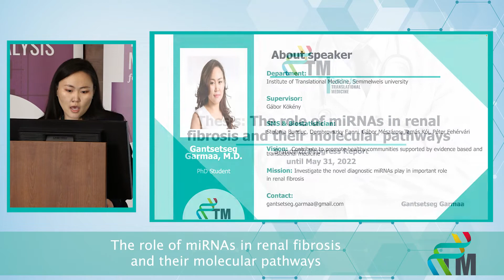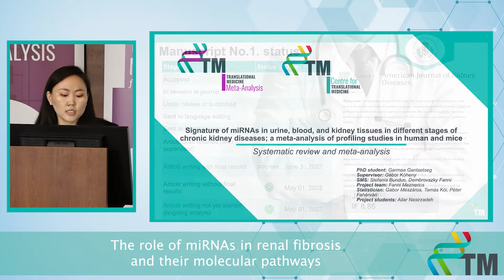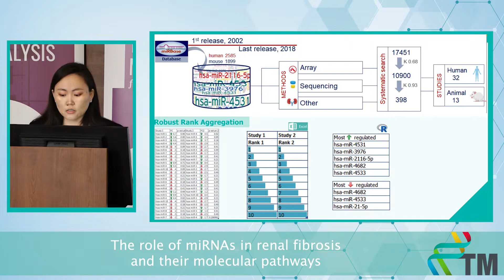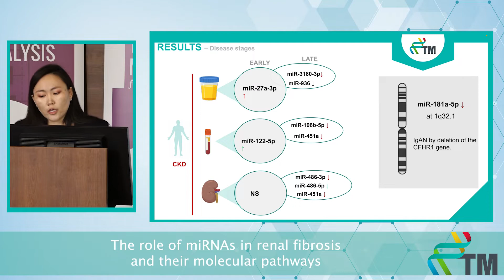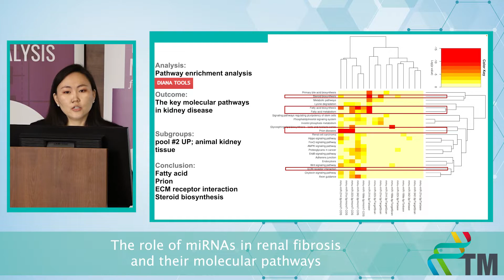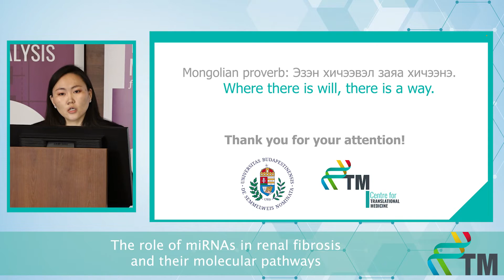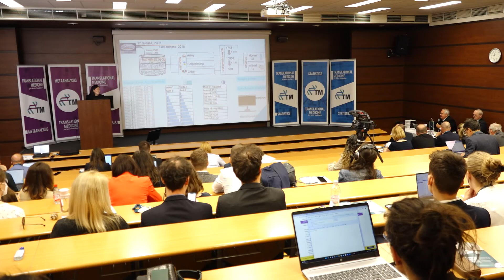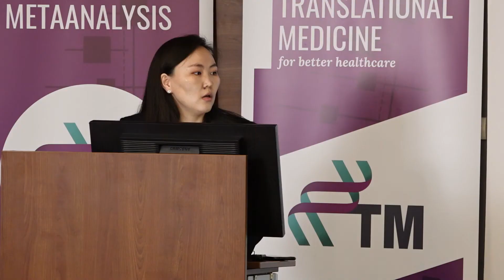Progress Report III - Garmaa Gantsetseg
The role of miRNAs in renal fibrosis and their molecular pathways
9-month Progress Report of the PhD students of the Centre for Translational Medicine, Semmelweis University.
Garmaa is an internal medicine specialist, an ambassador from Mongolia in the Association of Hungarian Ph.D. and DLA Candidates, and a Ph.D. student at the Department of Basic and Translational Medicine, Semmelweis University. During her doctoral journey, she aims to investigate the miRNAs as potential anti-fibrotic agents in renal fibrosis. Now she is working on human renal cell culture. Her projects within the 12-month research fellowship program of the Centre for Translational medicine will consist of two meta-analyses. The first study will be the determination of the most dysregulated miRNAs in human and animal chronic kidney disease. The second meta-analysis will be on the diagnostic accuracy of miRNAs in CKD.